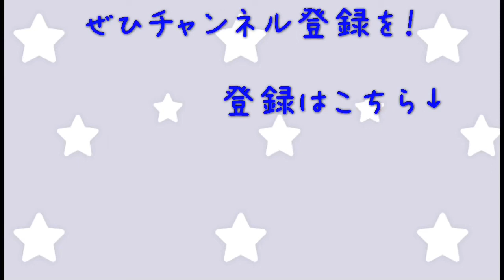ジャパンブルワーズカップ2019 @横浜大さん橋 JAPAN BREWERS CUP 2019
横浜港大さん橋ホールにて、今年も大好評なビアフェス「JAPAN BREWERS CUP（ジャパンブルワーズカップ）」が開催されました。

【日　時】2019年1月25日（金）16:00-22:00　ビールフェス
　　　　　　　　1月26日（土）11:00-21:00　ビールフェス
　　　　　　　　1月27日（日）11:00-19:00　ビールフェス
　※1月24日(木)10:30-19:00　ブルワーによる審査会
【会　場】横浜大さん橋ホール